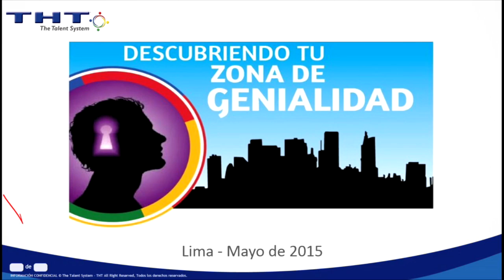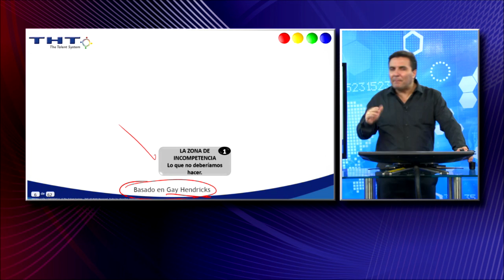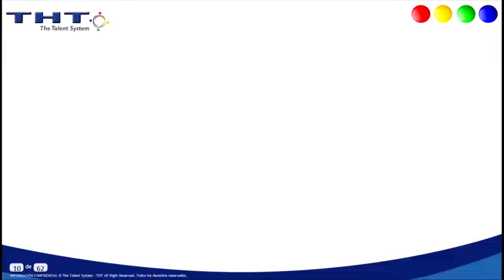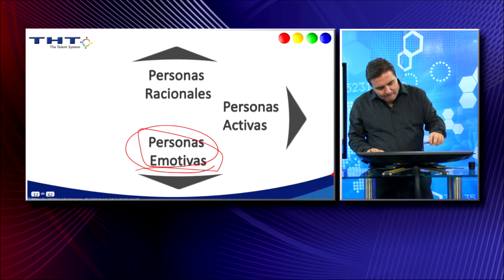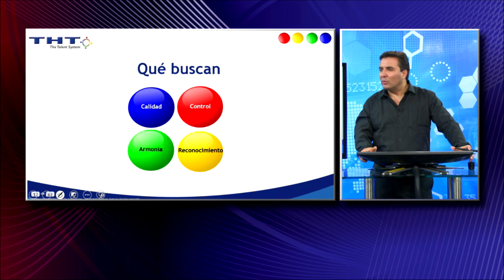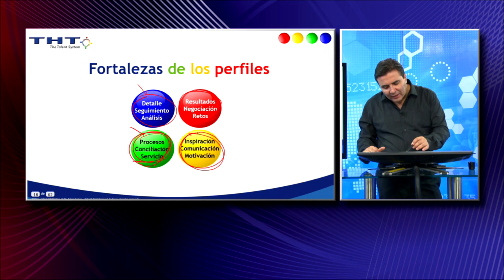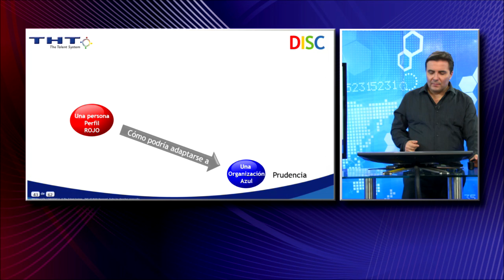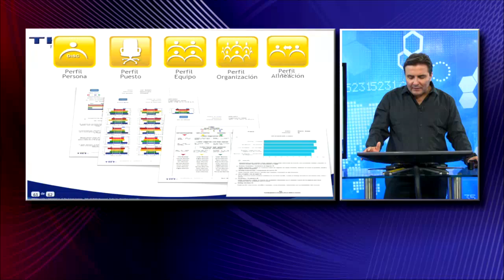Aprende a descubrir tu propia genialidad con Juan David Gómez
Mira en este curso GRATUITO cómo tú puedes descubrir tu propia genialidad y así lograr cambios trascendentales en el trabajo y ámbito familiar.